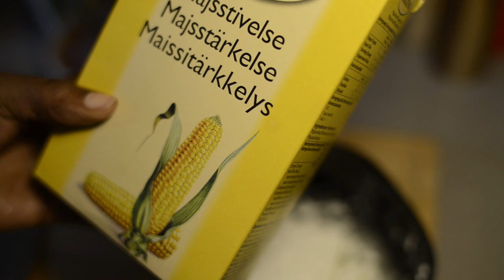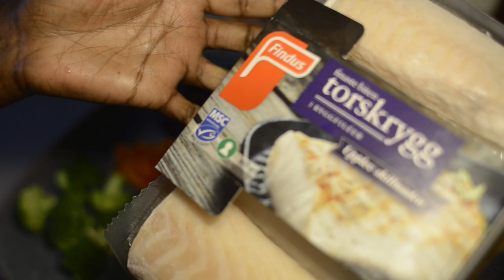አሳ በአትክልት Torskrygg, Cod Back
Sauce

half cup of finely chopped Shallot
2 table spoons of Olive oil
2.5 cups of Cream
1 table spoon of Corn starch depends on how thick sauce you want
half cup of White wine
Some salt and white pepper

fried shallot for decoration

boil broccoli for 5 minutes and put in cold water if you like it green

Put Carrots and beets in olive oil and pour some salt then in the oven at 200 degrees Celsius for 40 minutes

Take out and chop in small pieces, this is nice together with the fish

Cod back

fry three minutes on both sides and use salt and white pepper